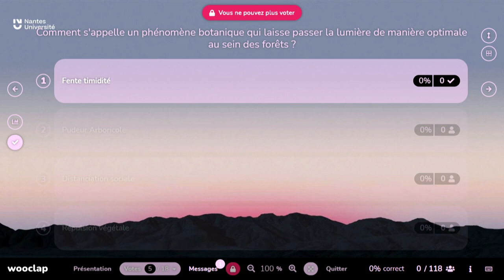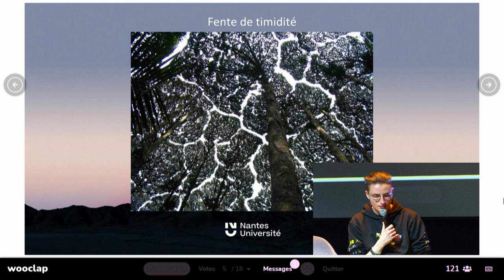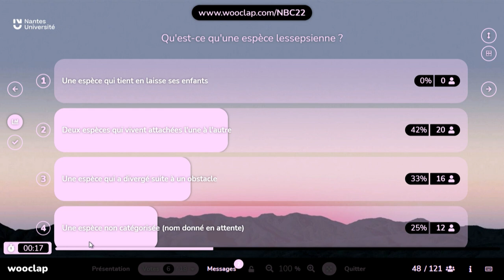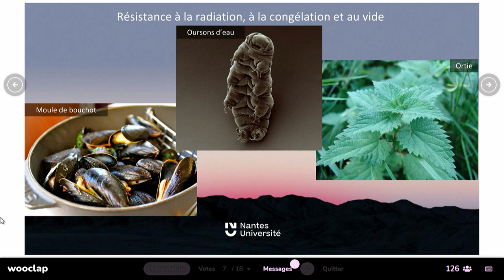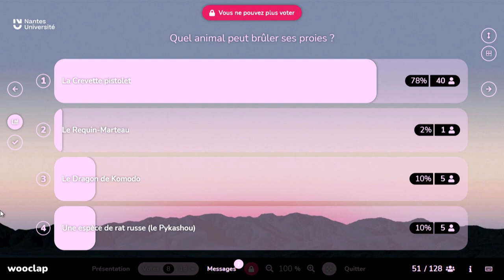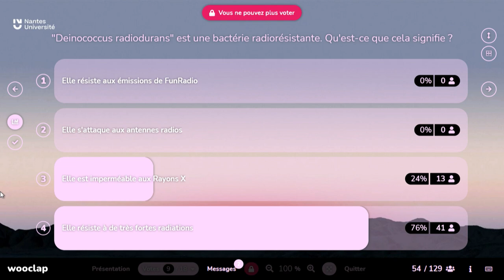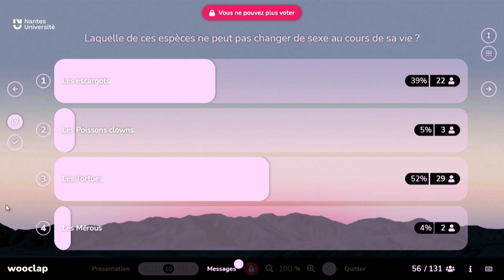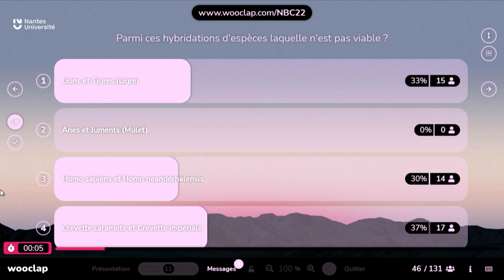La science en jeu // Quiz sur le vivant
La richesse de la nature nous offre tout un tas d’entités aux formes et comportements divers. Tracer la ligne entre ce qui est vivant ou non n’est pas toujours facile. Participez à ce quiz pour découvrir la définition du vivant et la richesse de la nature.

Avec l’association Laboratoire Sciences Innovation Recherche et expérimentation de Nantes (Lab SCIREN)

Avec la Nuit Blanche des Chercheur.es, des scientifiques font le pari de vous intégrer dans leur monde. Lors de cette soirée, ils tenteront de vous captiver et de vous convaincre à leur manière, avec leurs mots. C'est l'occasion parfaite pour comprendre ce qu'est la recherche, ce milieu qui fait partie intégrante de la société, les travaux en cours et ce qu'ils changeront dans l'avenir.